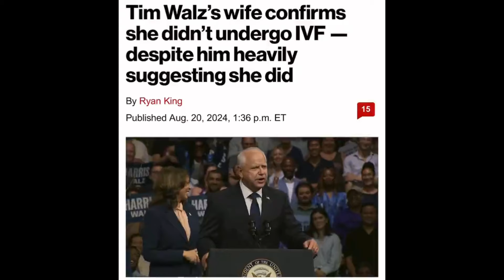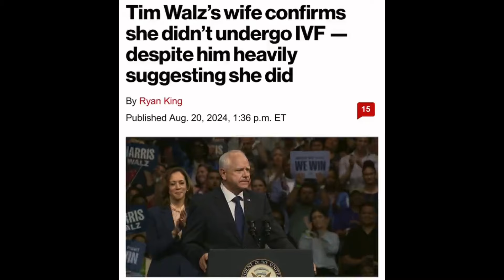Michelle Obama Electrifies The DNC I DMZ with Bill Scher and Matt Lewis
During this episode of The DMZ, Bill and Matt discuss:

-- Bill's trip to Chicago, and his strategy for covering a convention.

-- Whether past presidents have overshadowed Kamala Harris' convention.

-- Why Bill thinks Michelle Obama's speech was the best, yet is concerned about her "black job" line.

-- How AOC has gone mainstream.

-- Barack Obama's tribute to Joe Biden.

– Who is Matt Lewis? –
Matt K. Lewis is a political commentator and the author of Filthy Rich Politicians.